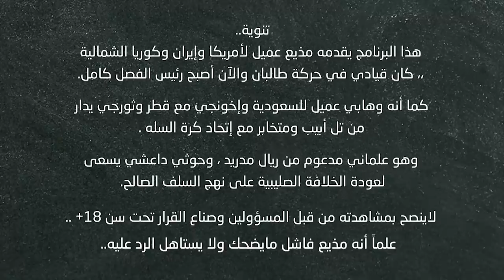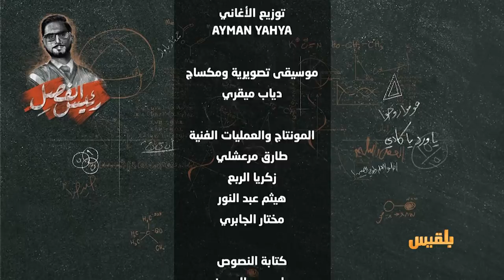مختارات من أجمل ما عرض في حلقات رئيس الفصل | الجزء الثالث